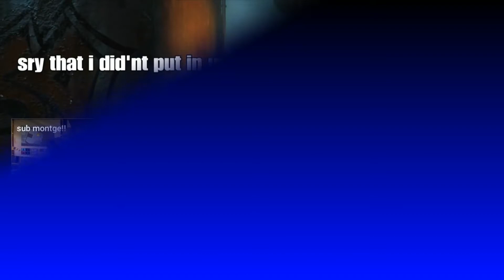All Of MY old Intros and Outros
Published in Apil 20 1996